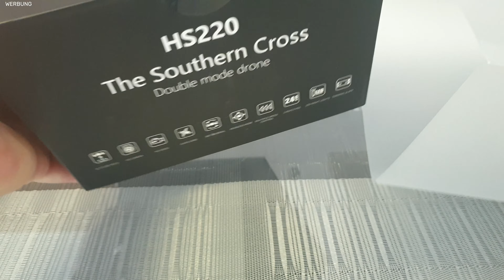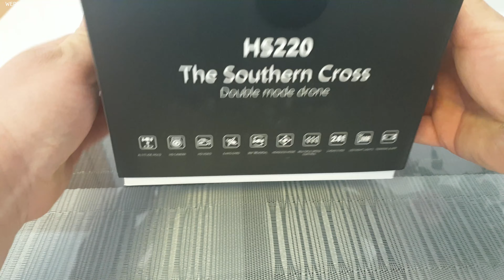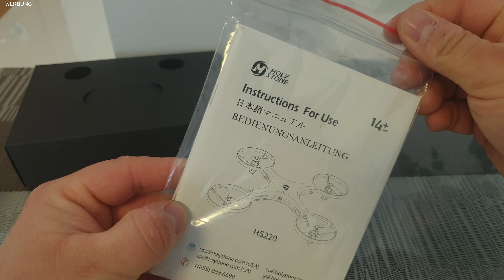[German Review] Holy Stone HS220 Drohne im Test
Hi Leute,

erstmal ein großes Dankeschön an euch alle, das ihr wieder eingeschaltet habt. Ich möchte euch Heute meinen neue Holy Stone HS220 Drohne vorstellen und zusammen mit euch unter die Lupe nehmen, um euch die Vor und Nachteile darüber aufzuzählen. Falls ihr irgendwelche fragen habt, könnt ihr diese wie immer in den Kommentaren stellen, ich melde mich so schnell es geht und versuche diese so gut es geht zu beantworten, euer Tech Freak :)

Meine Ausrüstung :)

Ich würde mich sehr freuen wenn ihr mich unterstützt und meinen Kanal Abonniert, außerdem die Glocke aktiviert um kein neues Video zu verpassen. dies motiviert mich, für euch neue Videos zu drehen.